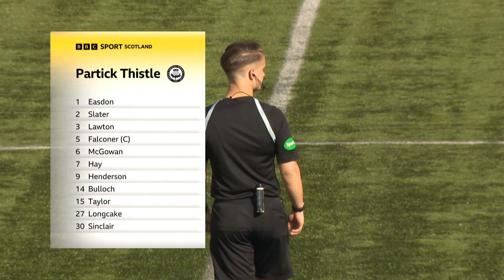Rangers 1-0 Partick Thistle | Gers narrowly defeat Jags to continue unbeaten start | SWPL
Rangers came away with a 1-0 victory over Partick Thistle as they continued their unbeaten start to the campaign. The Jags have made a fine start to the season themselves and were impressive to push the former champions all the way in the ScottishPower Women's Premier League.

The SWPL is the leading women's sporting competition in Scotland, covering the top 20 football teams in the country.

The top leagues are called the ScottishPower Women's Premier League (SPWPL) and SPWPL 2.